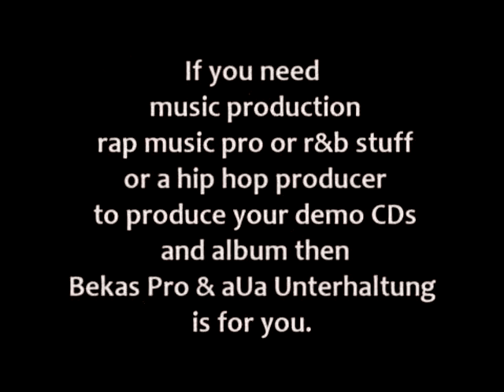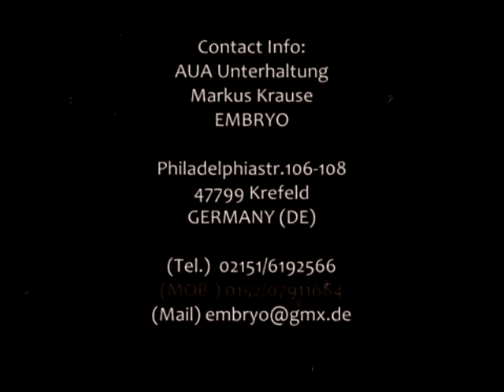AUA Unterhaltung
Beats´s for Sale (just about every Hip-Hop genre) : Rap Beats, Hip-Hop Instrumentals, R&B Beats, Club Banga, Hardcore Beats, Dirty South, Sample Rap Beats. Wenn Sie sich für Rap Beats oder Hip Hop Instrumentals interesieren, dann seit ihr hier richtig.